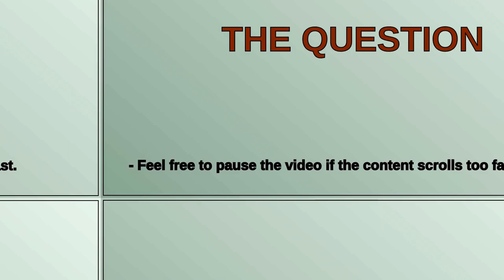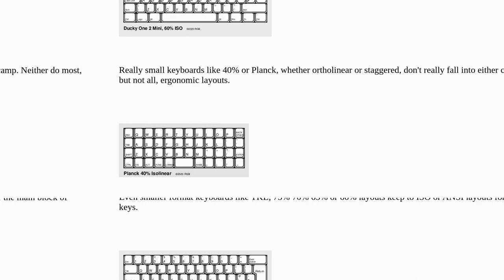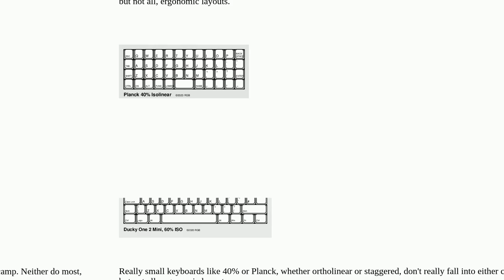What are the differences between these two keyboard layouts?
A special thanks goes out to the community

  keyboard-layout keyboard